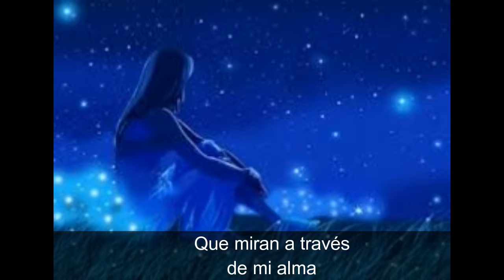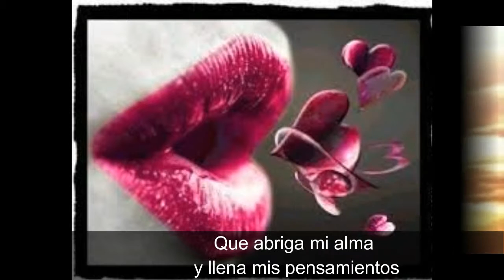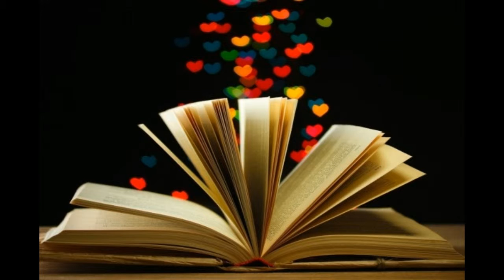"Portrait - Retrato" Nubeat con subtítulos en español